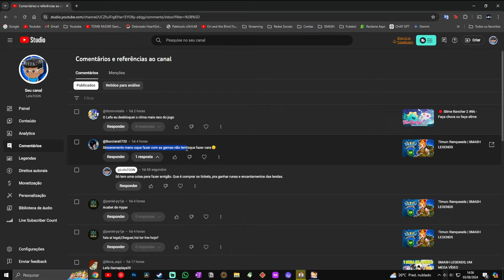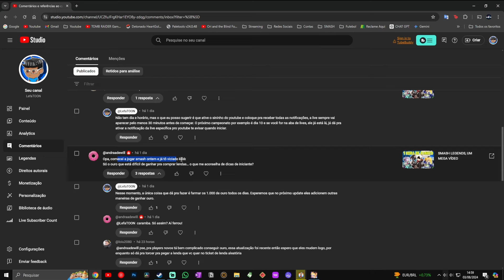A próxima atualização vai salvar o SMASH LEGENDS